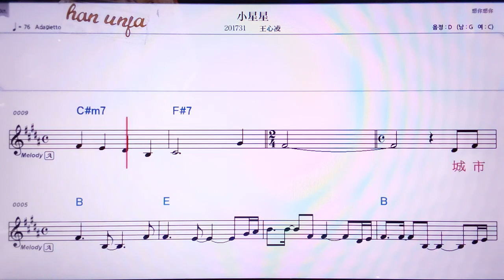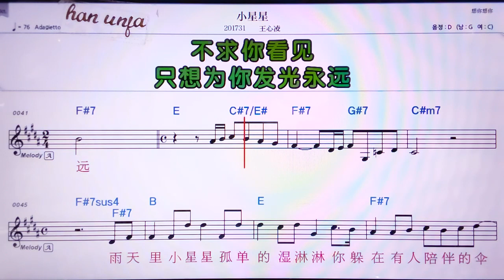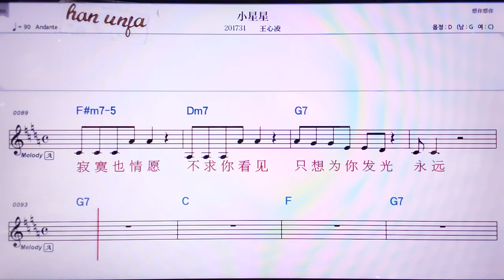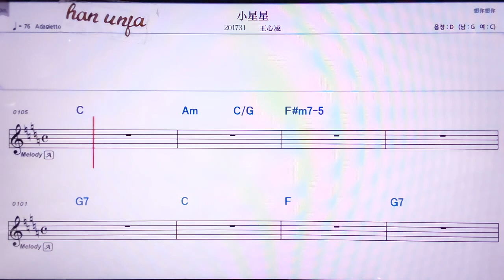💖샤오씽씽/왕씬링 👍MR,노래방, 악보, 코드,Karaoke With Sheet Music